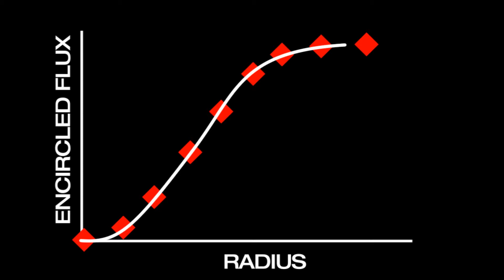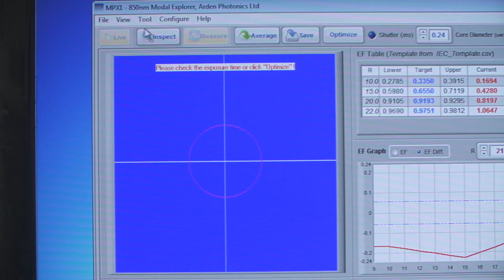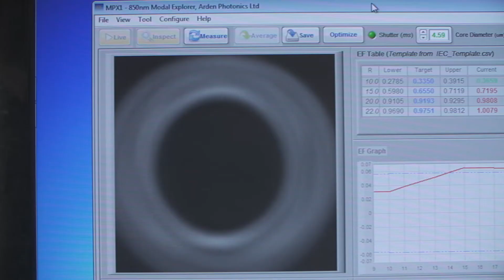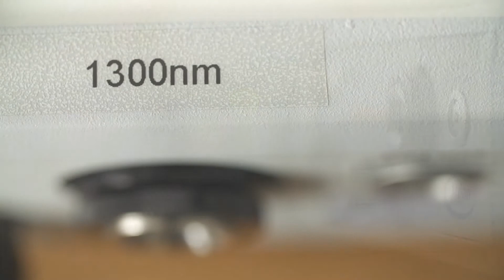Real-time Encircled Flux Measurement With The MPX Modal Explorer From Arden Photonics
- The MPX Modal Explorer provides an easy to use and standards compliant solution for the measurement of Encircled Flux in real-time.

Please see our website for more information.